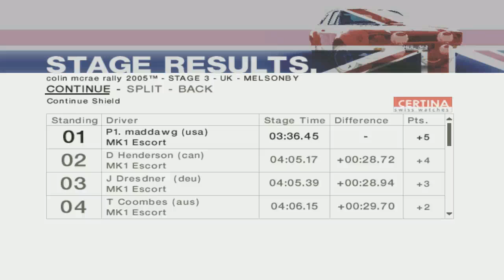Maddawg1936 CMR2005 Melsonby, UK 03-22-2010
Driving the Ford Mk1 Escort thru the English countryside.  Just don't hit any trees on the way.